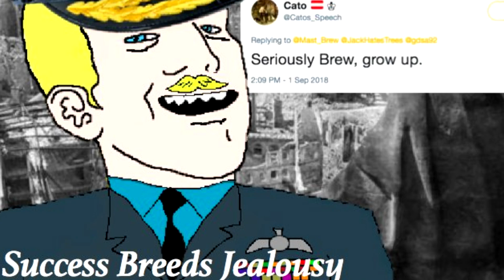Thank you Skepta, very cool! [re-reupload]